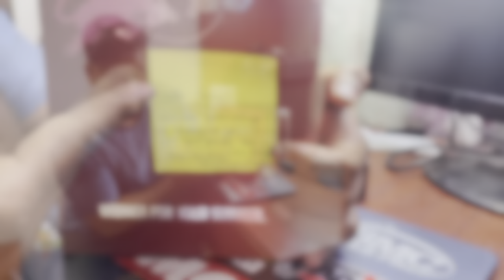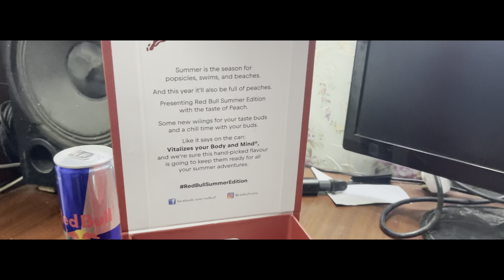LOCKDOWN FUN WITH REDBULL | ALL ABOUT MY SPONSORS WITH REDBULL | DRONE SHOT | Z800 |REDBULL PEACH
ALL ABOUT MY SPONSERSHIPWITH REDBULL INDIA

Gopro hero 8 black

GOPRO MOUNT

Insta 360 ONE R

Invisible selfie stick

SENA 30K

360 CASE

AmazonBasics Large Carrying Case for GoPro,Black

IPHONE 12

ONEPLUS 8T